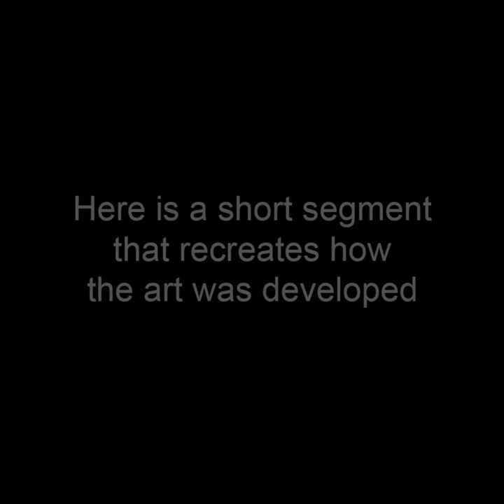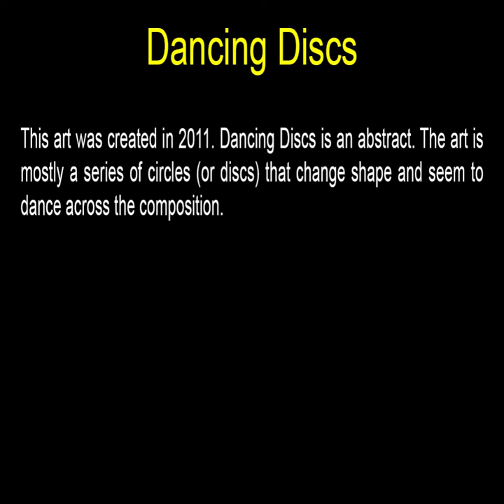Dancing Discs - Rectangular Art by John Robert Beck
This art was created in 2011. Dancing Discs is an abstract. The art is mostly a series of circles (or discs) that change shape and seem to dance across the composition.